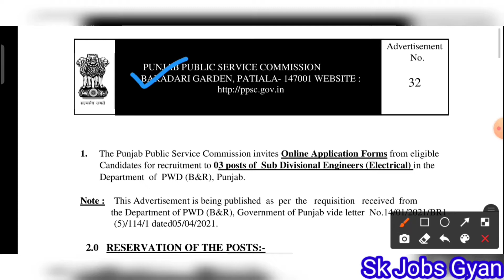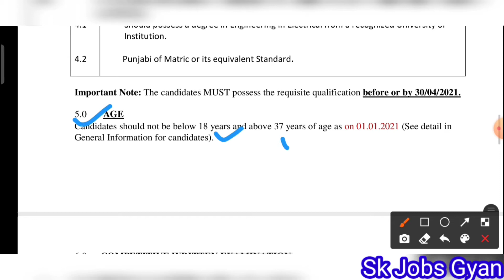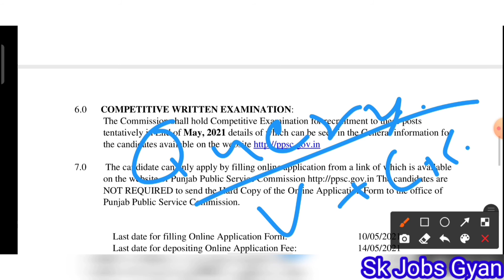Punjab Govt Jobs 2021, Punjab PWD Sub Divisional Engineer Recruitment 2021, Punjab PWD Vacancy 2021